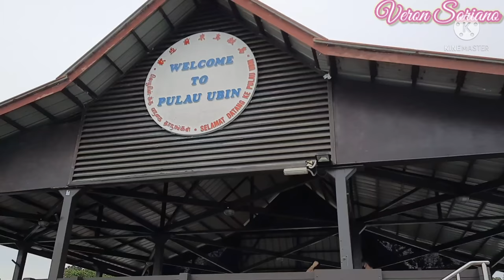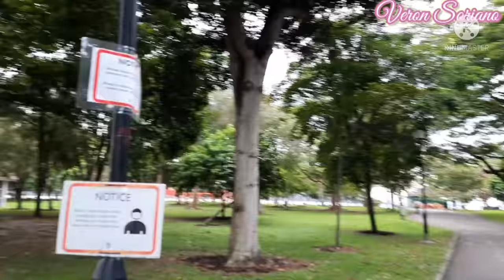JOURNEY GOING BACK TO SINGAPORE//QUICK TOUR TO CHANGI VILLAGE PARK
Thanks and May our Almighty God blessed and guide us always.